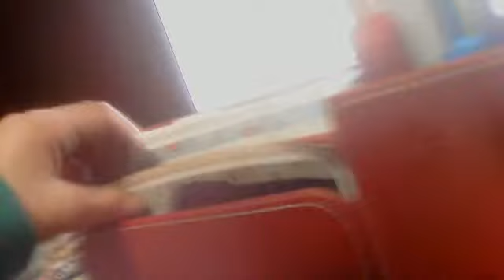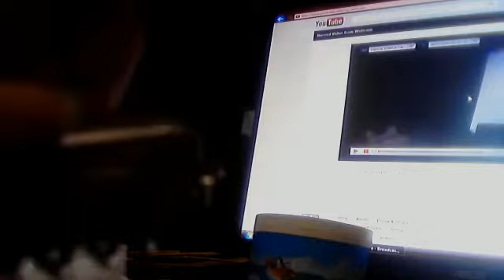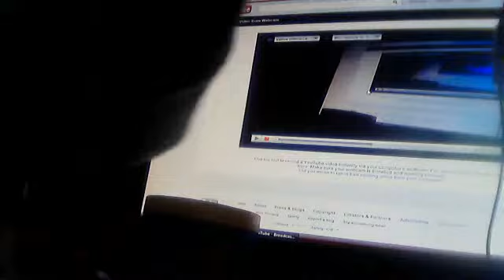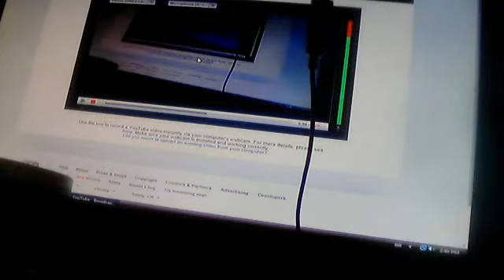how to clean yourr desk part1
lovleyhorserunning's Webcam Video from February  3, 2012 11:32 AM